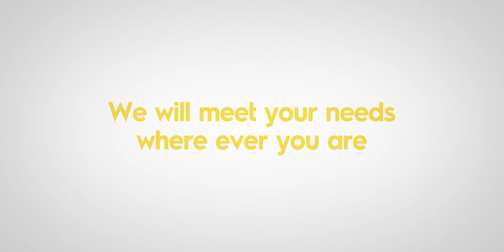Lebensmittelindustrie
Hier sehen Sie unsere Lösungen für die Lebensmittelindustrie.

Interessiert?

Wir freuen uns, auch Ihre Arbeitsumgebung zu optimieren.